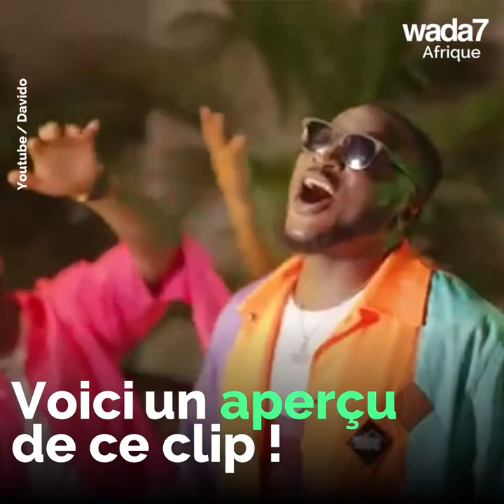Davido et Peruzzi réconciliés sur un nouveau son? 🎷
Davido et Peruzzi enterrent la hache de guerre sur un nouveau son 🎷